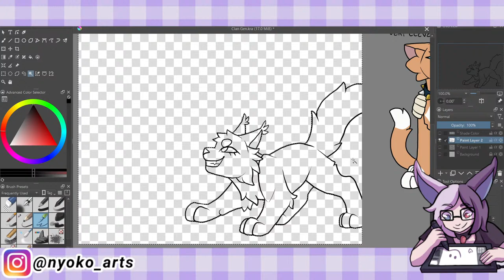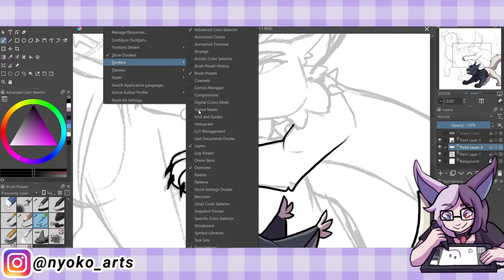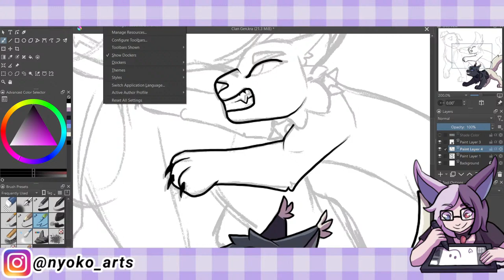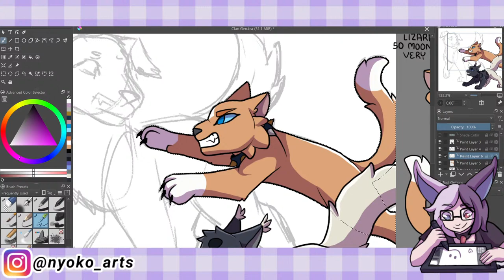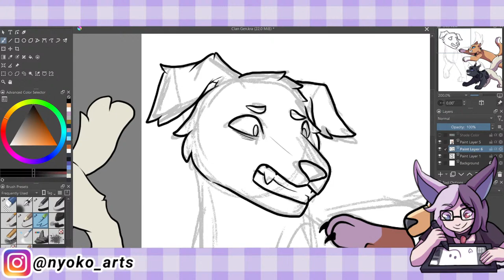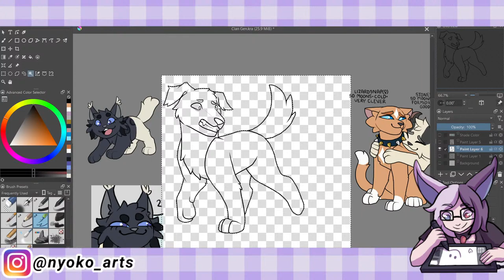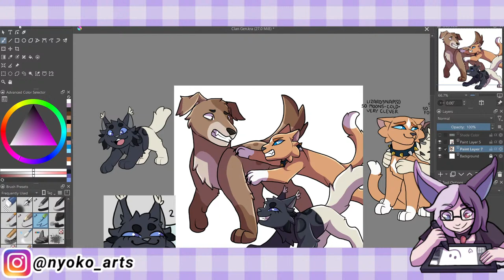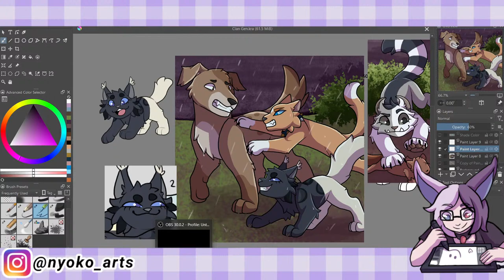Drawing Nightpaw! (GalaxyClan Art Stream)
Gonna make a post asking for her warrior name suggestions after stream. Also this is the first she-cat apprentice stream somehow